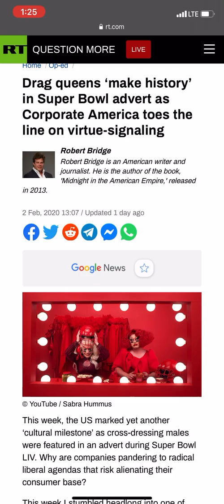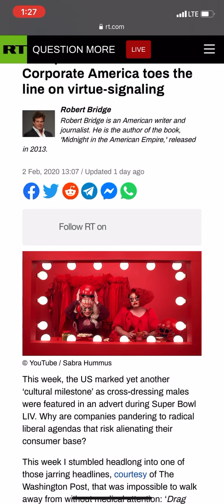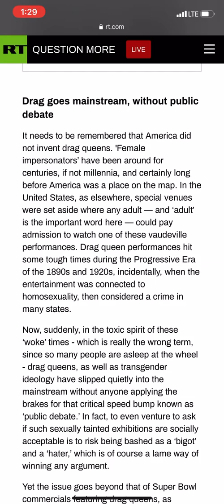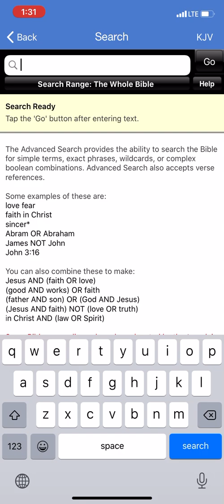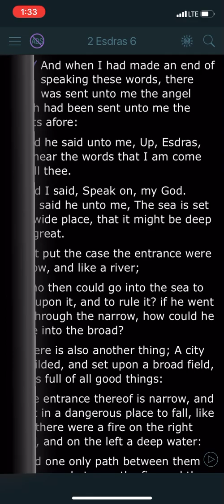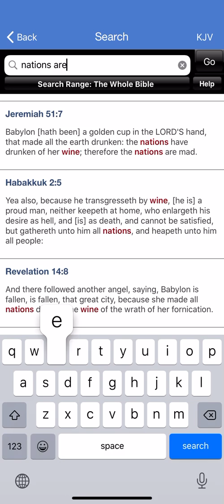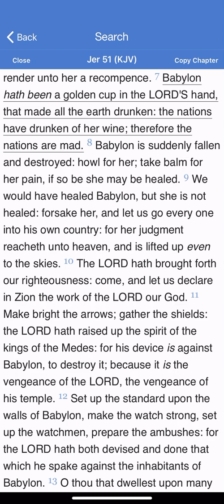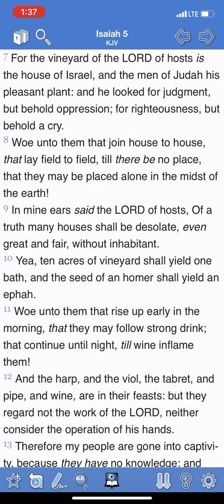Wickedness Exceeds Greatly